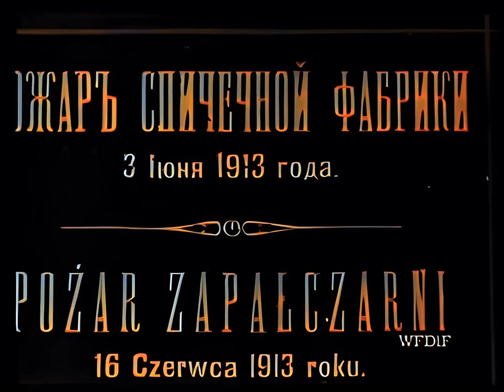POLSKI REPORTAŻ Z 1913 – "POŻAR ZAPAŁCZARNI"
Prawdopodobnie jedyny zachowany film braci Krzemińskich (założycieli pierwszego polskiego kina), "Pożar zapałczarni w Częstochowie".
Poniższy materiał jest wersją poprawioną względem oryginału: zwiększona rozdzielczość, koloryzacja, zwiększenie ilości klatek na sekundę.